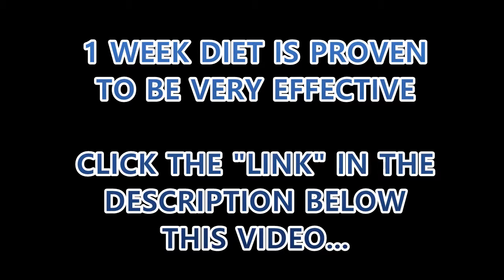One Week Diet Result Video Review 1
Finally, A Way To Keep on Snacking AND Still Lose Weight

It turns out this is the real deal and one you can’t afford

The mid-day snack is a staple for most people, isn’t it?

It gives you a bit of much needed energy when your eyes begin to droop (we’ve all felt the drag of the dreaded 3 o’clock slump), and on top of that, it gives you something to actually look forward to and keep you motivated and moving.

But there is no greater villain to the weight loss diet than snacking. All that munching and gobbling – even if it’s peanuts or fruits or just a single cookie in the afternoon – can have disastrous effects on your weight loss goals.

 And while you may be able to give up your routine treat for a few days at a time, forcing your body to practically starve itself is neither healthy nor sustainable in the long run.

That’s why I’m so happy to have found this new program from the world-renowned personal trainer, Brian Flatt. Inside, he teaches you how quickly and permanently drop pounds without forcing you to give up your afternoon snacking. The little-known health hacks, insider fitness secrets, and nutrition-rich dietician tricks have helped some of his most star-studded clients stay slim, sexy, and camera-ready no matter what they eat all day long!

And with scrumptious recipes like Cherry Choco Cookies, Caramel Dream Bars (my favorite!), and the always-delicious Almond Cookie Morsels, you can keep gobbling up these treats 100% guilt-free!

But I don't want to steal Brian’s thunder, so find it all and more in his new program.
100 Healthy, Fat-Shedding Raw Snacks & Treats